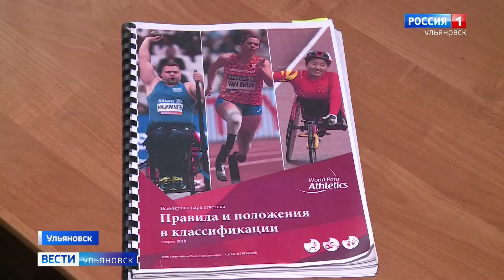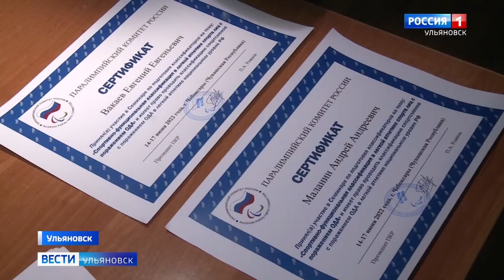Специалисты областного врачебно-физкультурного диспансера будут классифицировать паралимпийцев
Такую возможность им открыли курсы повышения квалификации.